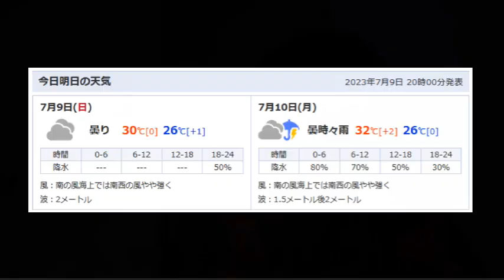【バイク駄話】免許があるのに バイクに乗らないのはもったいない？【単なる雑談】2023.07.09